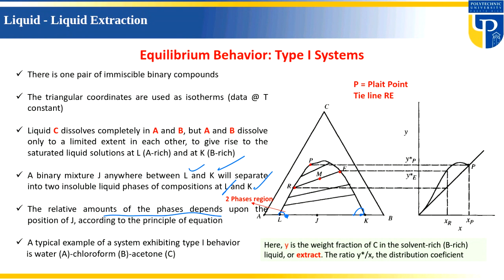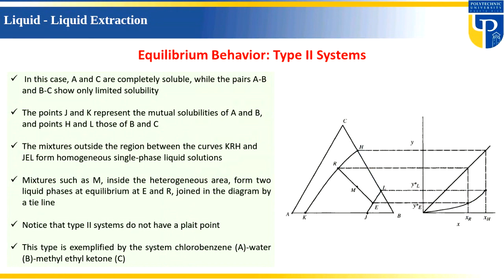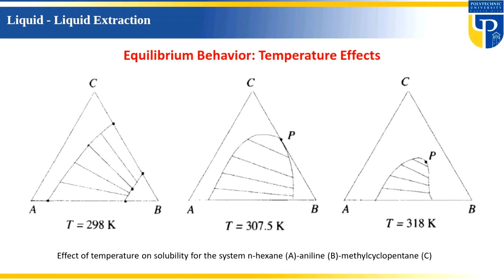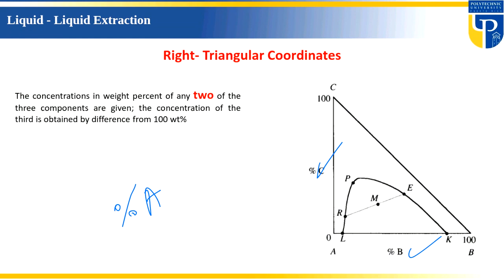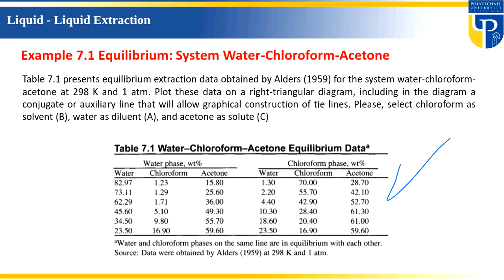Liquid Liquid Extraction Part 3